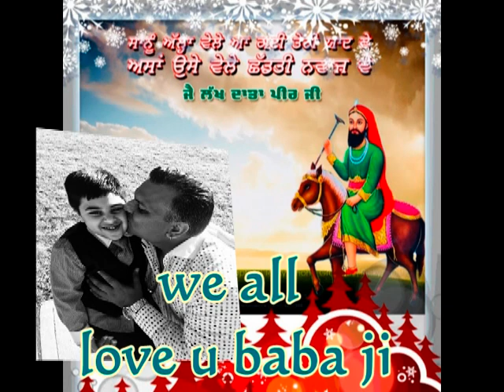JAI PEERA DI 531